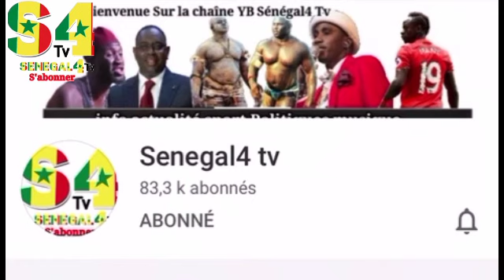1h de pluie Dakar est encor sous l'eau , lii thiy pekher moye fekher ba...